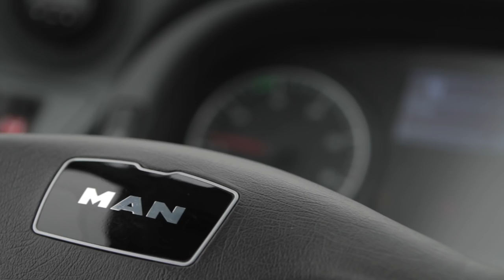MAN HafenCity RiverBus | MAN Truck & Bus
Unten die Form eines Schiffes, oben die Gestalt eines Busses – das ist der HafenCity Riverbus.

MAN Truck & Bus ist einer der führenden europäischen Nutzfahrzeughersteller und Anbieter von Transportlösungen. Das Produktportfolio umfasst Transporter, Lkw, Busse, Diesel- und Gasmotoren sowie Dienstleistungen rund um Personenbeförderung und Gütertransport.